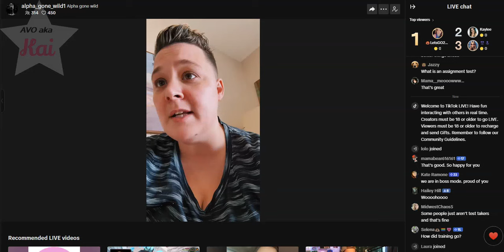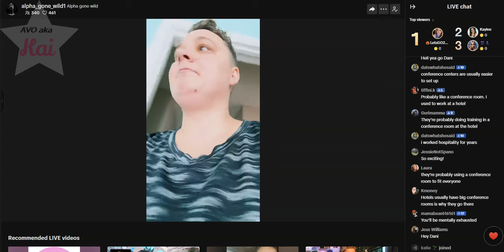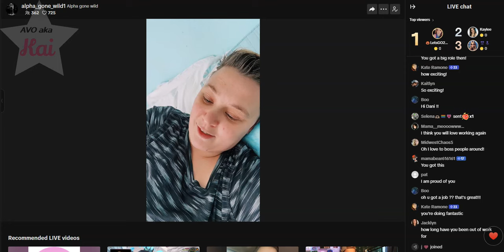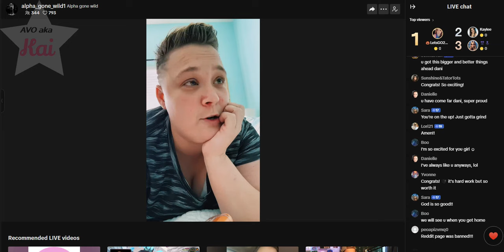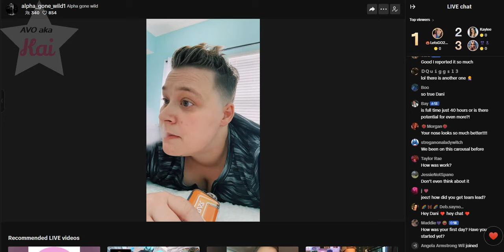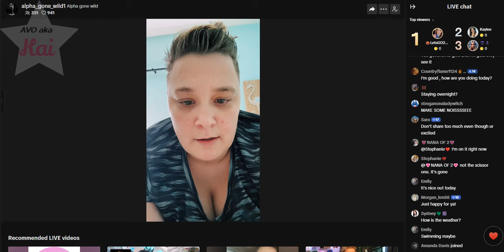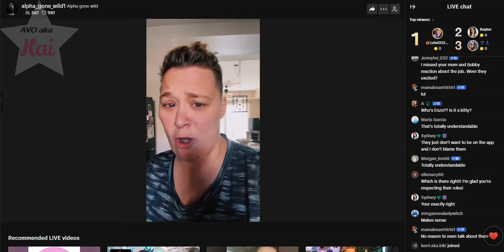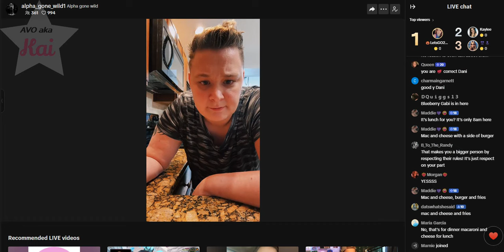Dani_08-27-24_09.49AM